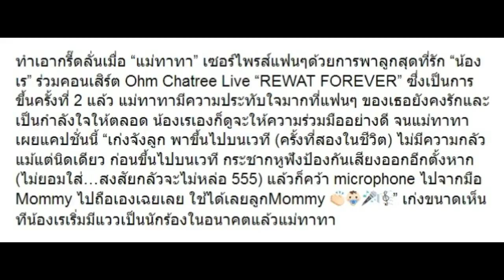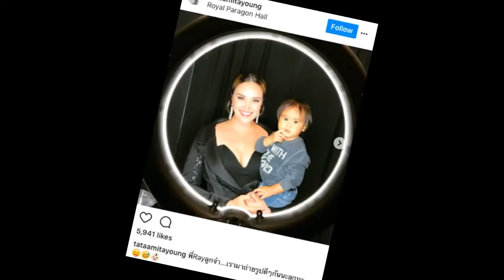“ทาทา ยัง” เล่าเหตุการณ์เมื่อพา “น้องเร” ขึ้นคอนเสิร์ตเป็นครั้งที่ 2 มาดูเกิดอะไรขึ้น!!